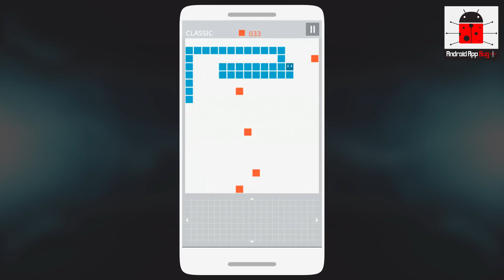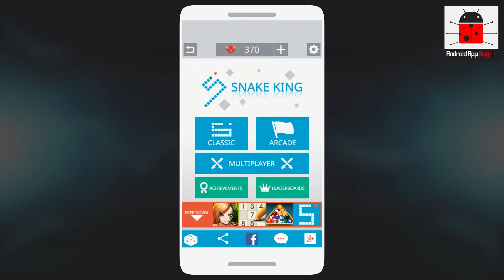#20 Snake king : Android Gameplay 1080p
Description
Rules tail of a snake rising. Try to achieve the mission.
- Arcade mode consists of exploration and adventure and battle mode.
- Enjoy a variety of boss battles.
- Enjoy a classic game through the classic mode.
- You can get a paid item when play every day and win the multiplayer.
- You can choose to provide 4 kind operations.
- Invite your friends to enjoy the multiplayer.
- Support multiplayer, achievements and leaderboards.
- Support all tablet devices.